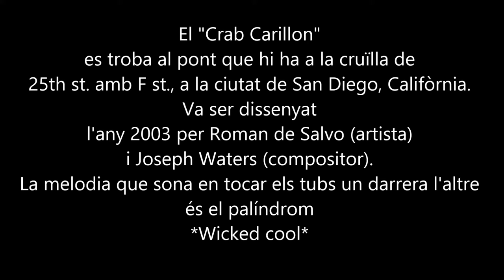Crab Carillon (San Diego, California) "Wicked cool" / Joseph Waters - Roman de Salvo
El "Crab Carillon" es troba al pont que hi ha a la cruïlla de 25th st. amb F st., a la ciutat de San Diego, Califòrnia.
Va ser dissenyat l'any 2003 per Roman de Salvo (artista) i Joseph Waters (compositor).
La melodia que sona en tocar els tubs un darrera l'altre és el palíndrom  *Wicked cool*